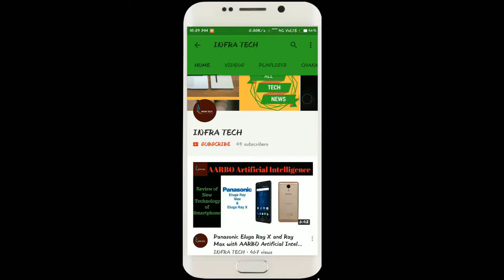honor 7C Smartphone launched Price, Specifications & First Look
In this video I make a review of honor 7C Smartphone launched Price, Specifications & First Look .If you like this video then comment on this and also share.